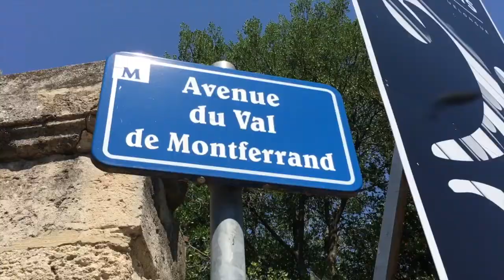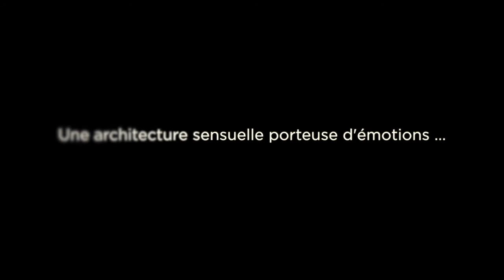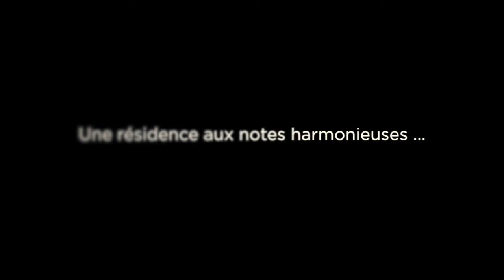HELENIS DOMAINE DES 5 SENS MONTPELLIER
Découvrez Le Domaine des 5 Sens, situé au cœur d'un parc classé dans le quartier prisé de L' Aiguelongue.